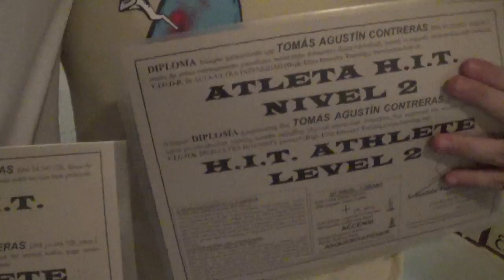DIPLOMAS LEVEL 2 GUS TOMMY CONTRERAS 29 09 2014